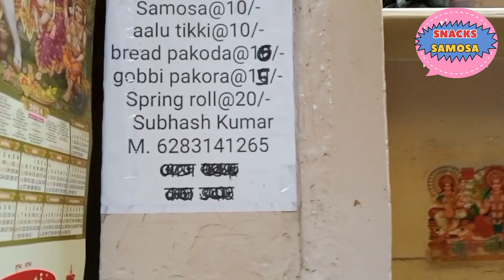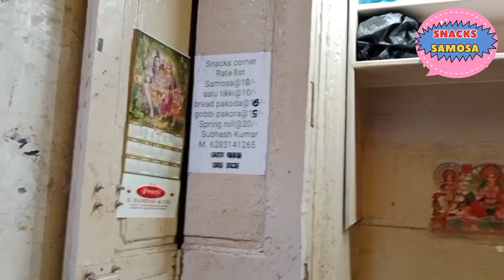STREET FOOD SAMOSA, SPRING ROLLS, BREAD ROLL, SNACKS FAMOUS SHOP IN AMRITSAR Veg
STREET FOOD

SAMOSA CHAAT, SPRING ROLLS, BREAD ROLL,

SNACKS VEG SPRING ROLLS

FAMOUS SNACKS SHOP IN AMRITSAR PUNJAB